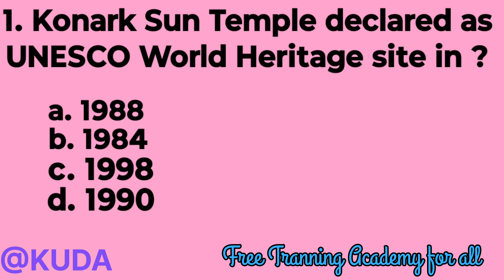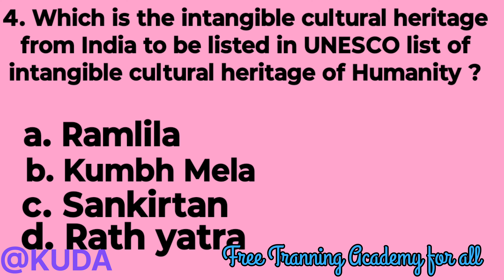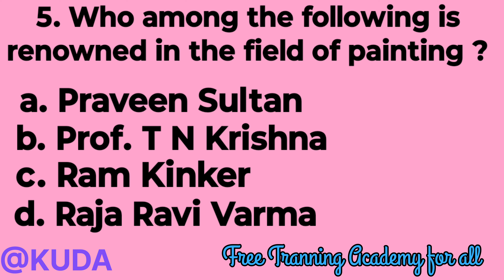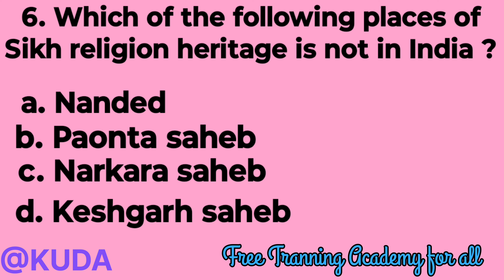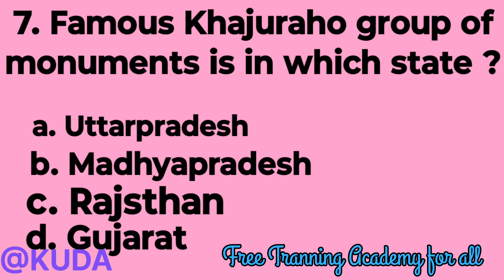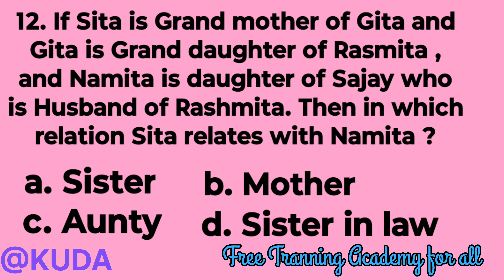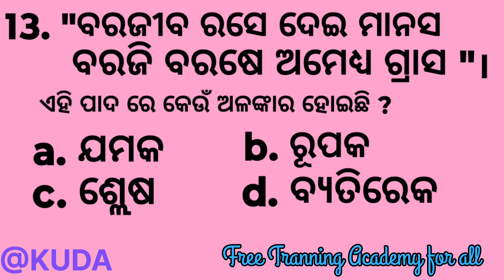ପ୍ରଶ୍ନକାଳ ମାର୍ଚ୍ଚ ୭ // Question Hours // Odisha GK history geography for all exam//defence_academy